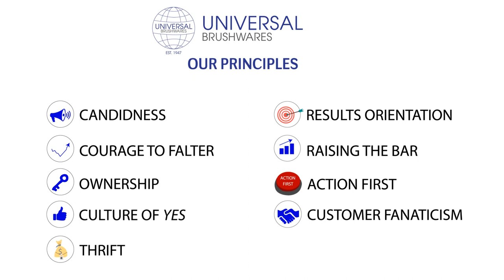Universal Brushwares- Our Principles